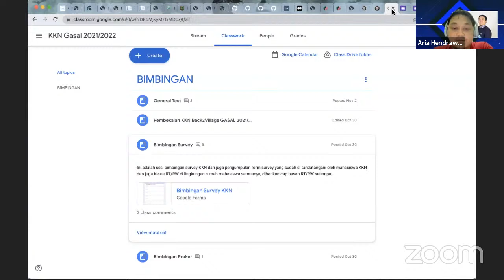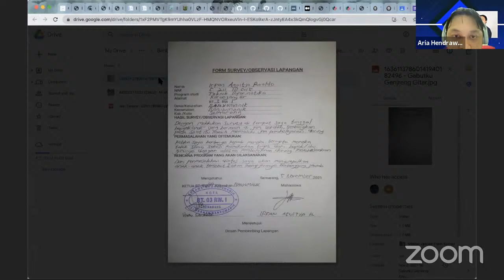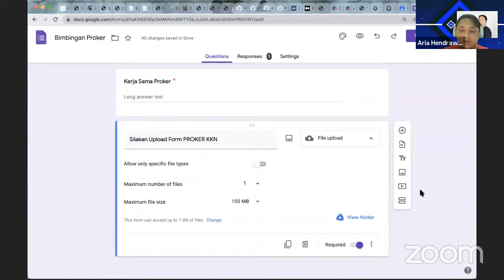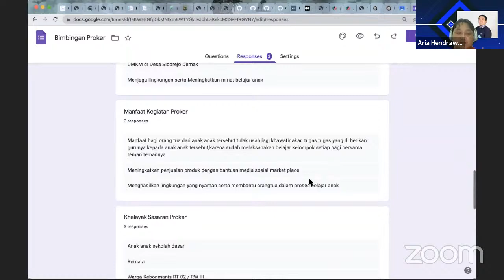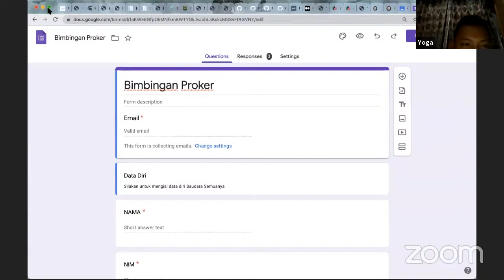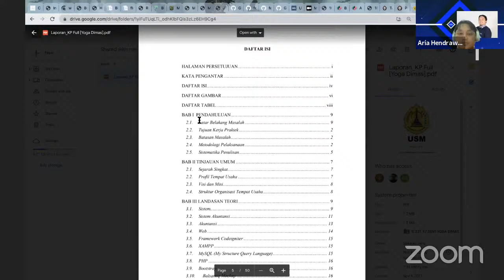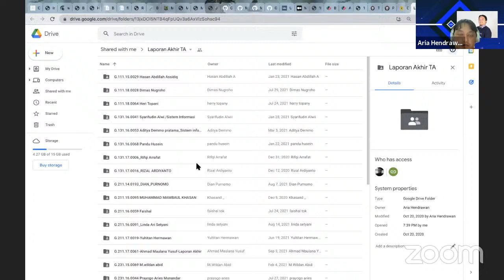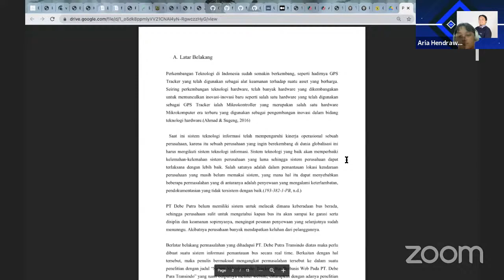Bimbingan KKN Back2Village Serta Bimbingan TA/KP